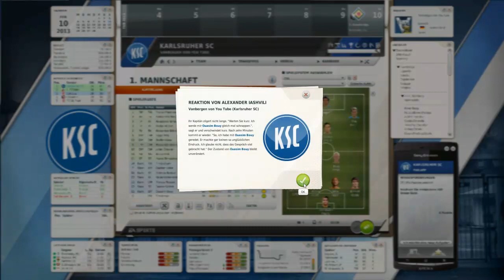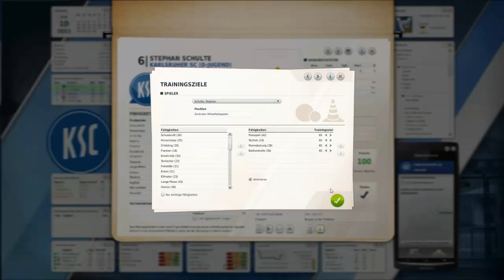LP FM12 [Staffel2] #0135 "20. Spieltag Textmodus"[HD][Saison2]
▼ Informationen & Links ▼
Auf gehts in die Rückrunde, Viel Spass wünsch ich Euch... euer Bergi.

- Wir starten gemeinsam die zweite Saison mit dem Karlsruher SC und greifen nach dem Aufstieg.